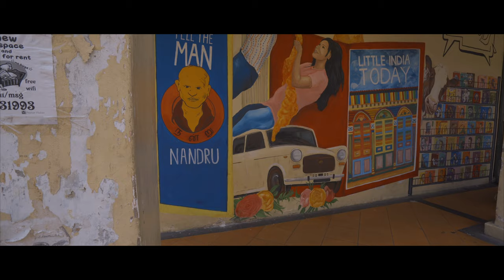Exploring Singapore | Best things to see, do and eat!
Welcome to Singapore, one of the smallest countries in the world. It is an island state located off the southern tip of the Malaysian peninsula in Southeast Asia. Besides being the world’s 2nd wealthiest country, Singapore is extremely clean and safe, boasting superior air quality and of course tons of great things to see, do and eat!

Top Places:

00:09 - Gardens by the Bay
00:36 - Marina Bay Sands
01:00 - Merlion Park
01:20 - Little India
02:05 - Henderson Waves
02:30 - The Green Hotel
02:45 - Sentosa Island
02:55 - Jewel Waterfall

GEAR IN USE ↓↓↓

BEAST OF A CAMERA
BEST GIMBAL OUT THERE
MY FAVOURITE 360 CAMERA
VARIABLE ND
MY FAV VLOGGING LENS
BEST VIDEO QUALITY DRONE
BEST VLOGGING MIC
SOUND RECORDER
PERFECT TRAVELLING TRIPOD
BEST LIGHT FOR YOUTUBE
FAVOURITE BAG
SMALL SSD